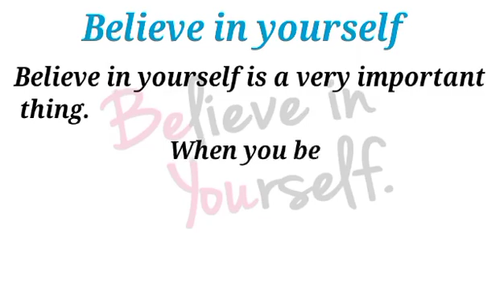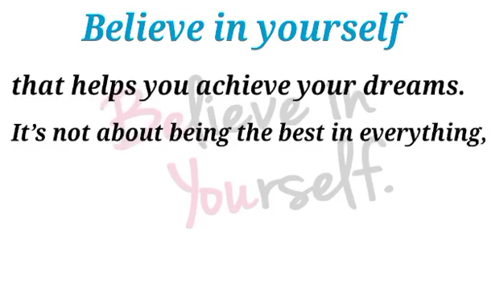Believe in yourself | Motivational Story for kids | English Moral Story about Believe in your self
A short motivational story  which will make you believe in yourself. You will never underestimate yourself after watching this video. Because this story will build your self confidence. If you doubt yourself then this short inspirational story will teach you that nothing will change unless you change yourself and you can do it. if you like this story then please share with your family and friends.

 short stories for kids in English with moral, best short stories for kids,
examples of children’s short stories,
short English stories for kids,
 presenting stories nonstop by kids,
short family stories examples,
short stories to read to 5 year old's,
, moral stories kids,
 be kind short English story,
Motivational story for kids.
Believe in yourself is a motivational story.
Kids can have story reading practice with beautiful animations.